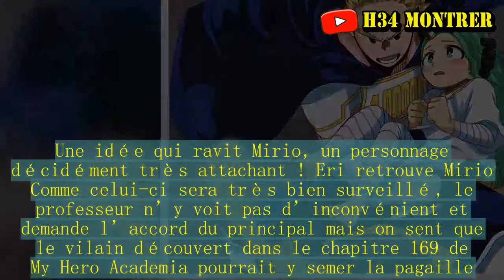My Hero Academia : Chapitre 171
Affaiblie, Eri n’est plus en quarantaine ! Le nouveau chapitre du manga de Kohei Horikoshi se concentre en partie sur ce mystérieux personnage. Eraserhead annonce aux élèves présents lors de la mission sauvetage que la jeune fille souhaite voir Mirio et Izuku. Les deux apprenti-héros se présentent alors à l’hôpital, où il découvre une Eri pleine de remords. Cette dernière se sent responsable de la perte de l’alter de Mirio et pense que c’est à cause d’elle que de nombreux héros ont été blessés. Et encore, elle ignore que Sir Nighteye n’a pas survécu, comme on l'apprend dans le chapitre 161 de My Hero Academia. Se rendant compte qu’Eri a complètement été brisée par Overhaul, Izuku demande l’autorisation à Eraserhead de l’emmener au festival qu’ont commencé à organiser les élèves de l’Yuei. Une idée qui ravit Mirio, un personnage décidément très attachant ! Eri retrouve Mirio Comme celui-ci sera très bien surveillé, le professeur n’y voit pas d’inconvénient et demande l’accord du principal mais on sent que le vilain découvert dans le chapitre 169 de My Hero Academia pourrait y semer la pagaille. Il s’agit d’un youtubeur en quête de gloire, du nom de Gentle.Dans ce nouveau chapitre, on peut le voir commettre un cambriolage avec l’aide de son acolyte Lovelover. Alors que les héros arrivent, il se sert de son alter qui semble lui permettre de couper des moments comme lors du montage d'une vidéo. Comme par magie, on découvre que tous les héros venus pour l’arrêter ont été vaincus. On doit dire qu’il est agréable que Kohei Horikoshi introduise un vilain aussi insolite après Overhaul, qui était vraiment oppressant. À la recherche de célébrité, Gentle devrait donner du fil à retordre à nos apprenti-héros.